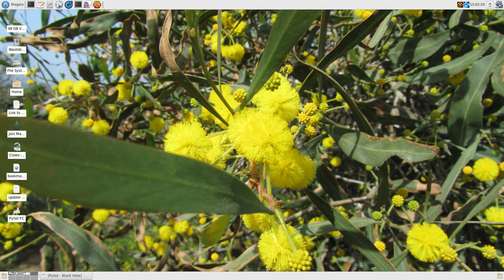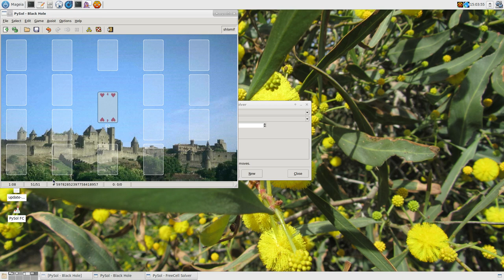PySolFC Solving a Black Hole Solitaire Deal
A demo of PySolFC ) solving Black Hole
Solitaire using the solver (

Here are the credits and attribution:

The Xfce desktop environment (under GPLv2 and later and compatible licences ) running on top of Mageia Linux 7/Cauldron (under GPLv2/GPLv3 and other licences ) - BTW, PySolFC can run fine on Windows and macOS, so don't worry about it.

Black Hole Solitaire Solver - under the MIT/X11 licence by Shlomi Fish and others (me).

Background music is Gnarly ) under CC-By by David Amber feat. Devyn Rush. and modified slightly using Audacity

Background for the desktop is under CC-By by me.

Other programs used in the creation of this video were , GVim ), ffmpeg
), Bash, Konsole and VLC. Some help for ffmpeg was provided on ffmpeg on Freenode (thanks!).

Update: here are some links related to the preparation of this video:

- sources for some of the stuff (video + audio + mixing script).